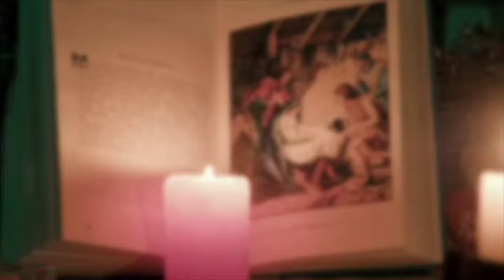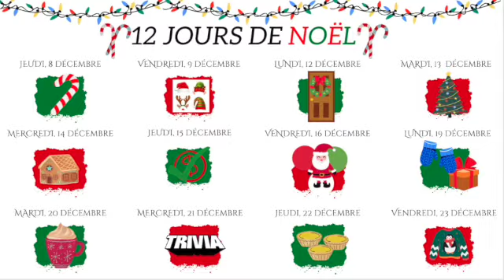Annonces 7-12 - 19 décembre 2022